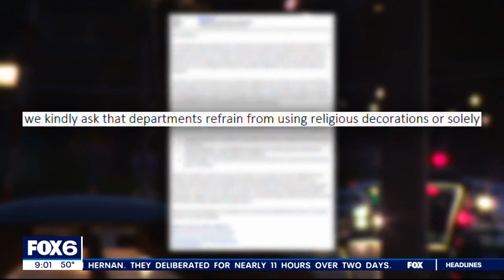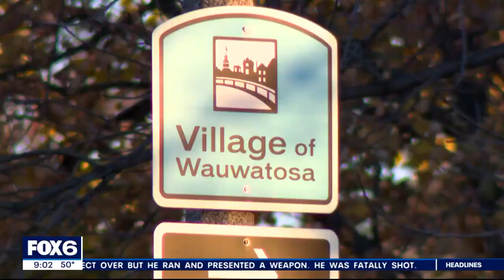Wauwatosa Christmas decoration controversy | FOX6 News Milwaukee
An email sent to Wauwatosa city employees last week regarding holiday decorations has caused backlash.